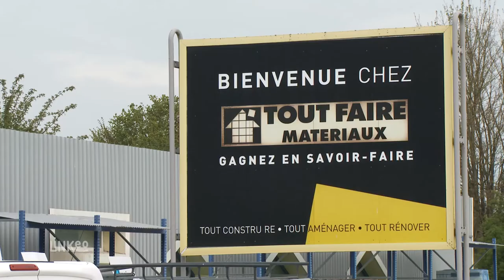Béton, isolation, outils, motoculture, décoration : Tout Faire Matériaux et Brico Pro (55) Haxel sa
Bienvenue à l’entreprise Haxel, votre magasin de matériaux de construction à Saint-Mihiel dans la Meuse. Nos magasins Tout Faire Matériaux et Brico Pro vous proposent une très large gamme de produits de grande qualité pour tout faire, aussi bien pour le gros que pour le second œuvre.

Nous sommes en mesure de répondre à tous vos besoins en matière motoculture, outillage, peinture, vêtements de travail, plomberie, etc…
Pour tout le gros oeuvre nous disposons un grand choix d’isolant, placo, ferraille et nous sommes également expérimentés dans le négoce de matériaux et béton.

Grâce à notre savoir-faire en menuiserie, nous avons obtenu la certification NF CSTB. Vous pouvez donc faire appel à nos menuisiers qualifiés, pour assurer la fabrication sur mesure et la pose de vos menuiseries en PVC.

Nous pouvons également assurer la livraison de matériaux dans un rayon de 45 km autour de Saint-Mihiel, alors n’hésitez pas à passer nous voir pour des conseils de professionnels. A bientôt